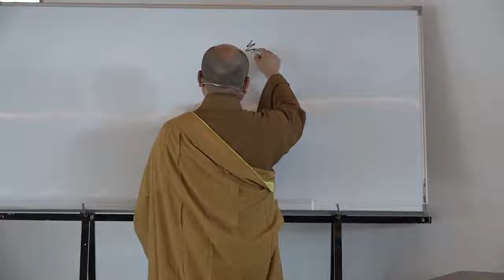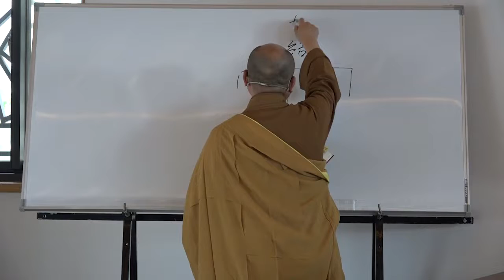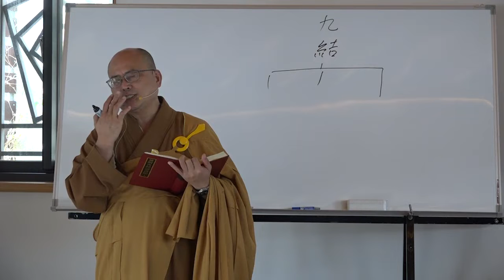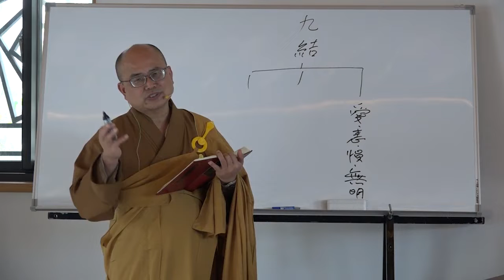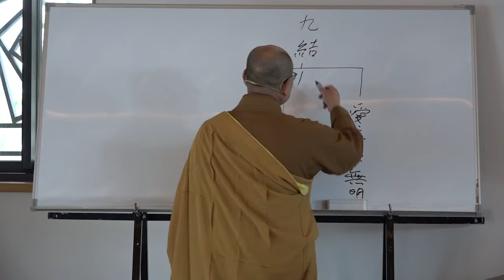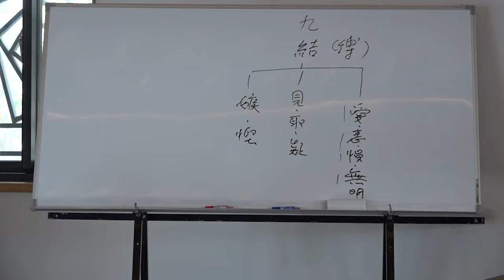雜阿含經論會編第034講